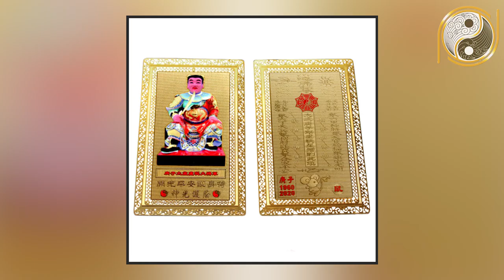Chỉ Cần Nhìn Xuống Bàn Chân Biết Rõ Vận Mệnh Sang Hèn Cực Chuẩn Không Cần Đi Xem Bói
01. Linh phù giải hạn
02. Hồ lô hóa giải Ngũ Hoàng
03. Mai Hoa Phú Quý
04. Gương bát quái tinh cầu
05. Kim bài thái tuế 2023
06. Vòng tam hợp Dần Ngọ Tuất
07. Vòng tam hợp Thân Tý Thìn
08. Vòng tam hợp Hợi Mão Mùi
09. Vòng Tam Hợp Tỵ Dậu Sửu
10. Bát bảo tâm kinh
11. Minh Quang pháp bảo cầu
12. Minh Quang pháp bảo lục giác
13. Tỳ Hưu Lộc Tài (Đồng)
14. Tỳ Hưu Khai Vận ( Bạch Ngọc)
15. Bách Niên Tụ Tài ( tụ tài lộc)
16. Song long ngọc ấn ( ấn thăng quan)
17. Kim bài ngũ Lộ Thần Tài
18. Hồ lô bình an ( treo xe)
19. Móc khóa văn xương
20. Ống bút văn xương gỗ đào
21. Bút văn xương gỗ đào
22. Bút văn xương gỗ đào nhỏ
23. Hoa mai kim tiền ( mạ vàng )
24. Các vật phẩm phong thủy khác Chỉ Cần Nhìn Xuống Bàn Chân Biết Rõ Vận Mệnh Sang Hèn Cực Chuẩn Không Cần Đi Xem Bói.